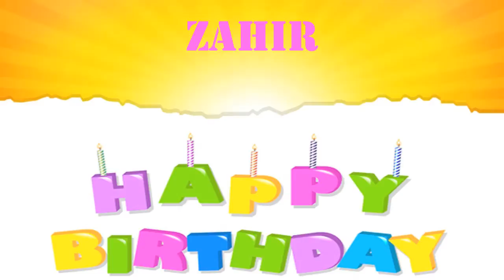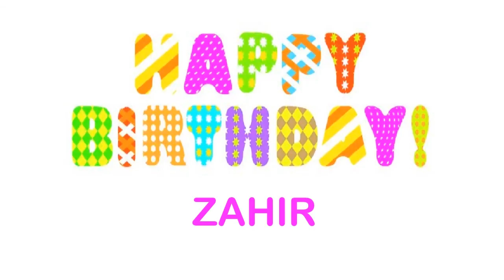Zahir Wishes & Mensajes